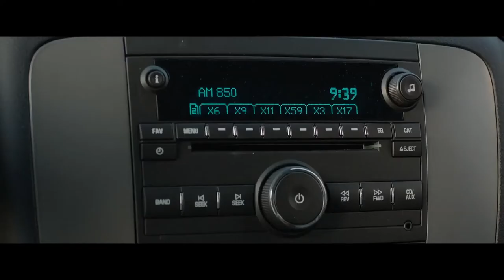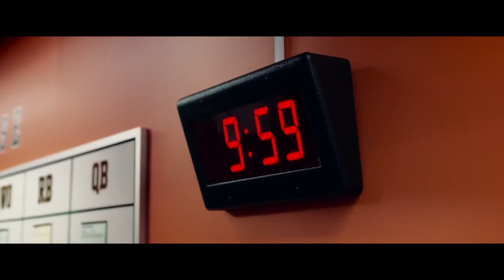Draft Day Official UK Movie Trailer 2014 Kevin Costner, Jennifer Garner HD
On the day of the NFL Draft, general manager Sonny Weaver Jr. (Kevin Costner) has the opportunity to rebuild his team when he trades for the number one pick. He must quickly decide what he’s willing to sacrifice in pursuit of perfection as the lines between his personal and professional life become blurred on a life‐changing day for a few hundred young men with dreams of playing in the NFL.
Featuring an all-star cast with Kevin Costner, Jennifer Garner, Denis Leary, Sean Combs, Frank Langella, Sam Elliot, Rosanna Arquette, Tom Welling and Ellen Burstyn.
Releases into UK cinemas Oct 3rd 2014